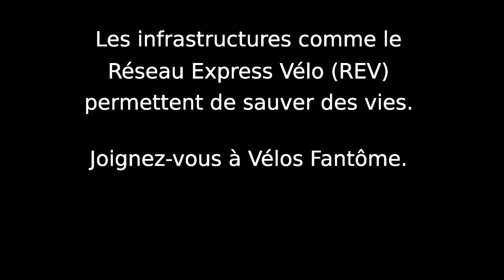Or et Grenat - Flambeaux (Cérémonie de retrait du vélo fantôme de Mathilde Blais, Montréal, 2021)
Or et Grenat chante Flambeaux à la Cérémonie de retrait du vélo fantôme de Mathilde Blais, le dimanche 2 mai 2021. Joignez la mobilisation pour des infrastructures sécuritaires : Vélos Fantôme Montréal

Le vélo de Mathilde Blais est désormais exposé au Musée de la civilisation, à Québec. Les deux conditions pour retirer le vélo fantôme sont remplies : la famille de Mathilde Blais autorise le retrait du vélo fantôme et l'infrastructure où le décès a eu lieu est désormais sécuritaire, grâce au REV (Réseau Express Vélo).